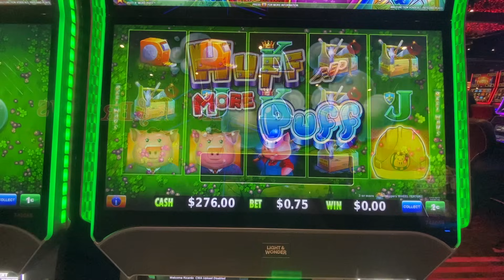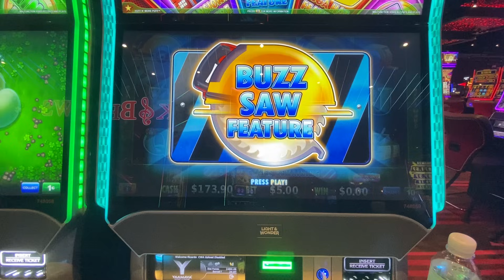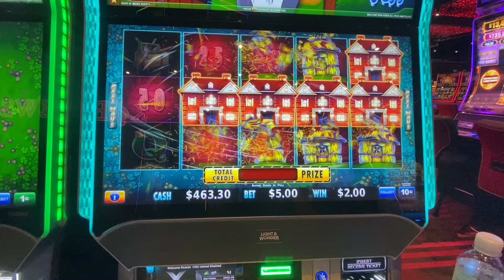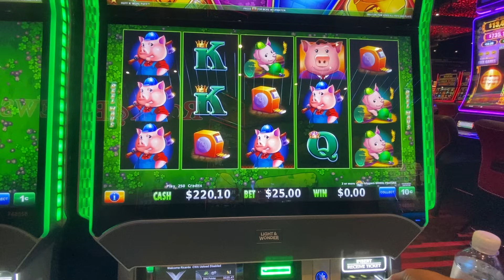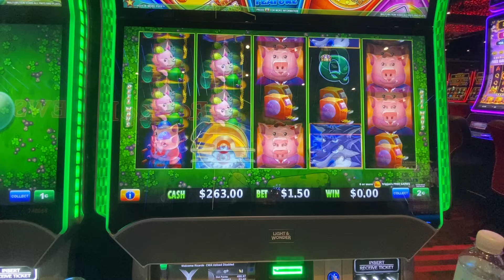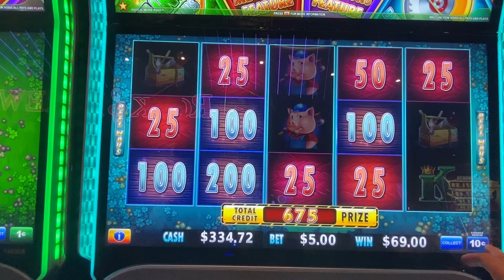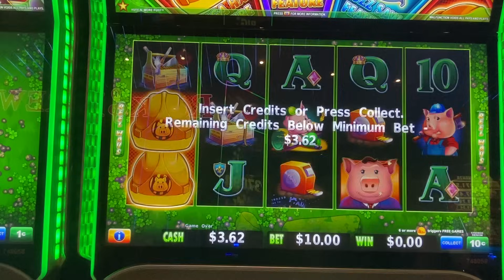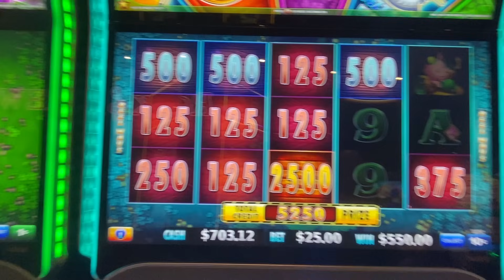Jugando con los sobreros